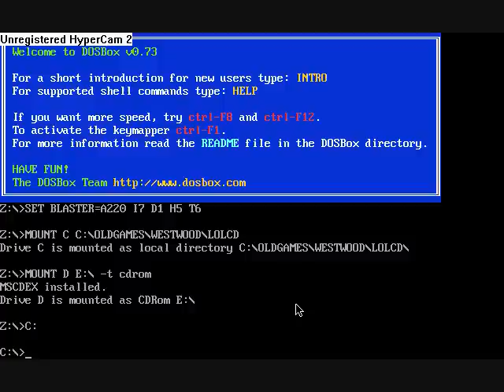Let's Play Lands of Lore: The Throne of Chaos - 16 - Exploring Opinwood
We run around Opinwood and kill a bunch of orcs and loot stuff. Yep that's pretty much it.